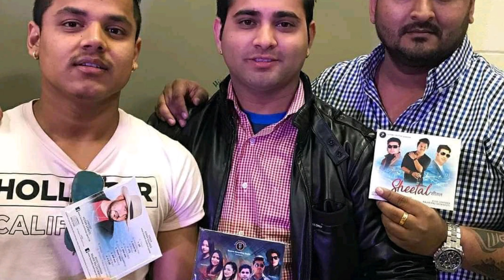Kiran Gajmer lifestyle | voice of nepal, biography, team pramod, age, girlfriend , affair, income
Kiran Gajmer lifestyle | voice of nepal, biography, wiki,  team pramod, age, girlfriend , affair, income
from this full video you will get full information about Kiran Gajmer . in this video we try to collect Kiran Gajmer information . we also collect Kiran Gajmer voice of nepal singer net worth, monthly salary etc

Kiran Gajmer wiki information is also added in this youtube video. You may also know about Kiran Gajmer age and date of birth. We also collect most popular songs and Kiran Gajmer voice of nepal info.

Kiran Gajmer is one of the popular singer in voice . His voice is just amazing .

Full Name - Kiran Gajmer

birth place - khundanabari, jhapa

current address - USA

occupation - Singer, music composer

Hobbies - singing , travelling

school - puncha jug communication

College - gateway institute of technology

education - master degree

Father name - krishna gajmer
mother name - radhika gajmer

relationship - single

religion - hindu

Income - 30 - 40 thousand

Keep smiling .